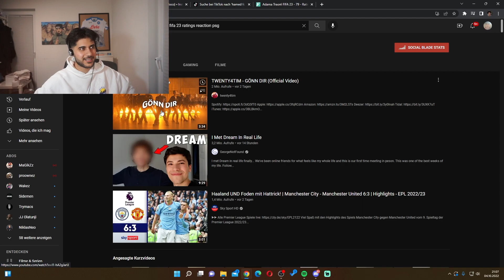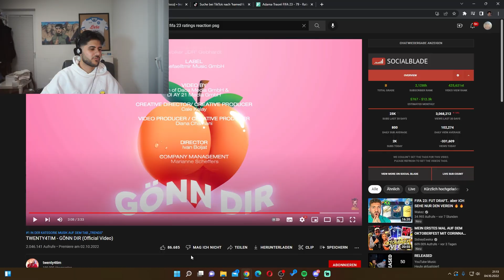HamHam guckt: Gönn dir - Twenty4Tim